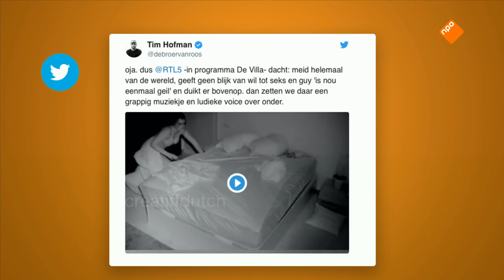Kim Holland gaat seksuele voorlichting geven, Jet Zurné over voorlichting anno 2020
Seks is leuk, zo lang je de grenzen kent. Dat is, kort gezegd, de boodschap van zowel pornoproducente Kim Holland, en biologieleraar Jet Zurné. De laatste geeft les op een Haarlemse school die deze week werd beloond met de Lang Leve de Liefde Award, voor de manier waarop er aan seksuele voorlichting en vorming wordt gedaan. Kim Holland maakte vandaag bekend dat zij langs scholen in het voortgezet onderwijs gaat om het ‘seksgesprek’ aan te gaan, onder meer om leerlingen duidelijk te maken dat porno iets anders is dan seks met een geliefde. Kim, Jet en een aantal leerlingen zijn te gast om over seksuele voorlichting anno 2020 te praten.